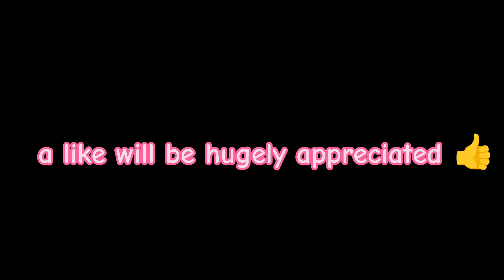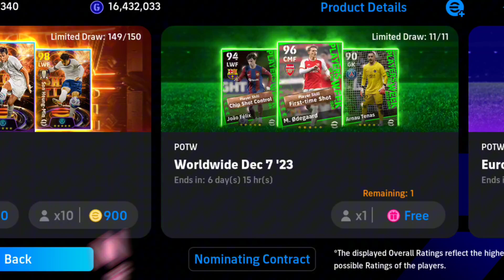Efootball 24 V3.2.0 All New Features + Free Santos Neymar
@play_efootball has today realesed Efootball season 3 with a ton of different new features.
In this video I will be covering some if not all of the new features.